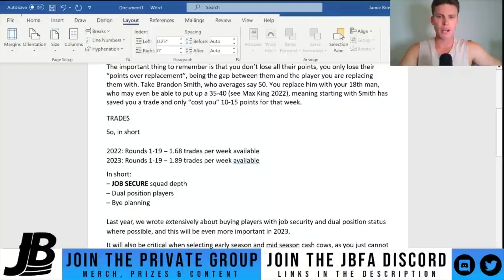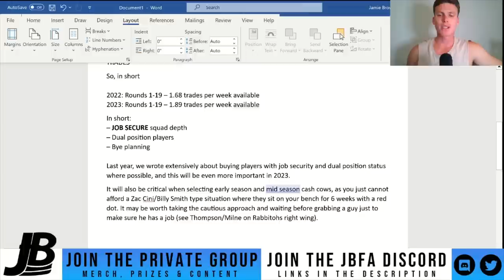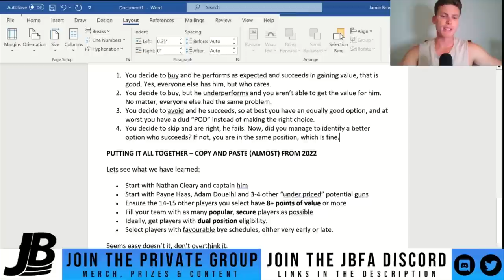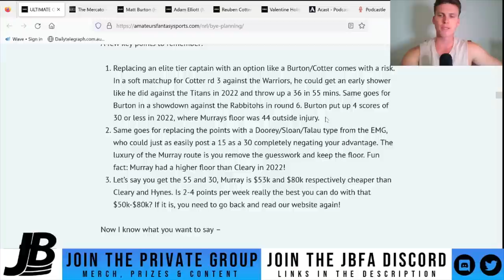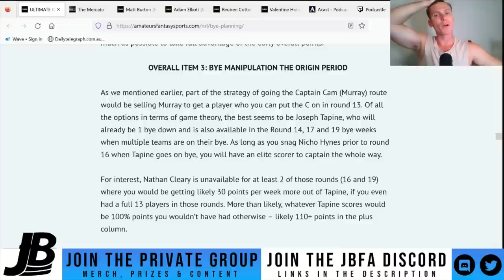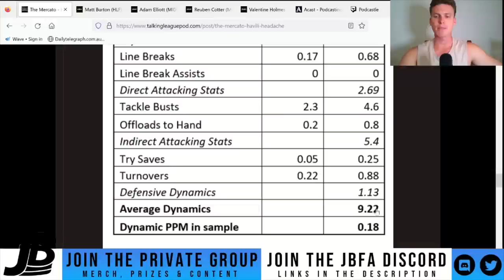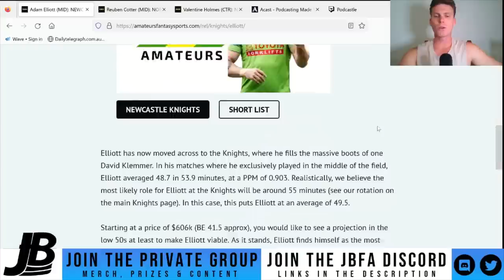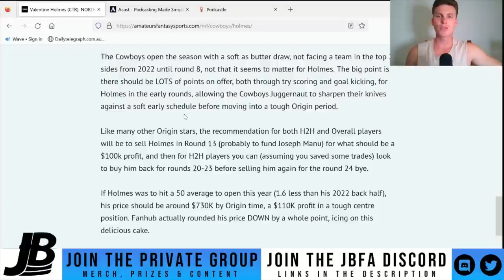Do What Seperates You From Everyone!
I dive into articles written by the NRL Fantasy Amateurs and Talking League and discuss their findings/analysis and show that its great to take ideas from everyone!